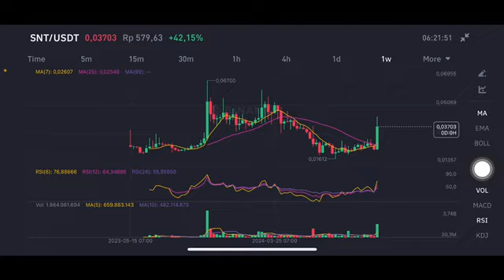SNT COIN NEXT MOVE | SNT COIN PRICE PREDICTION | SNT COIN PRICE ANALYSIS | SNT CRYPTO